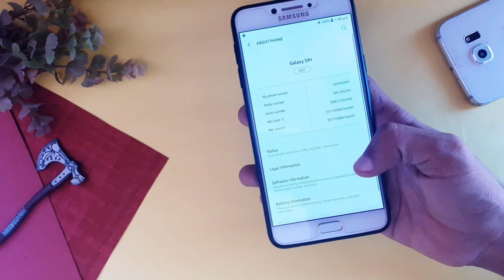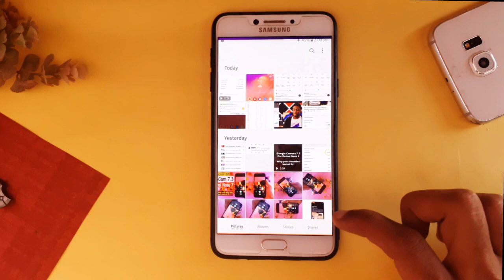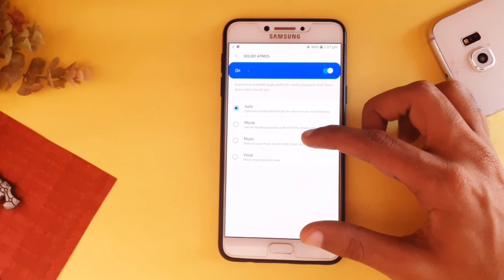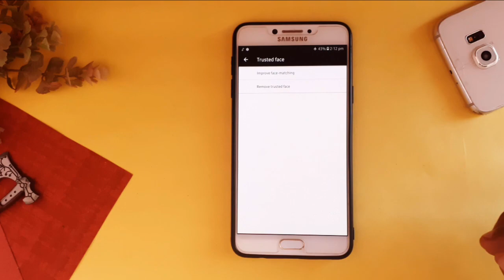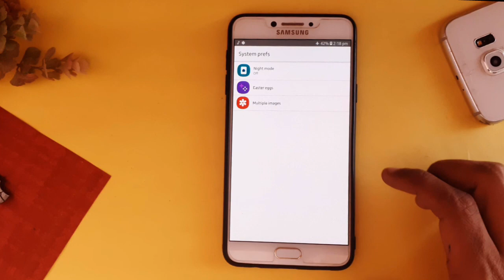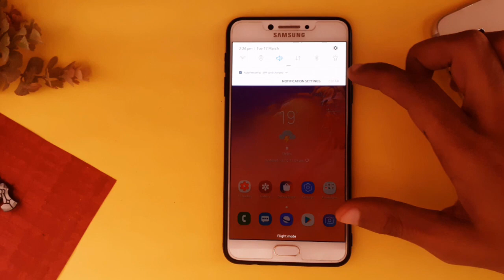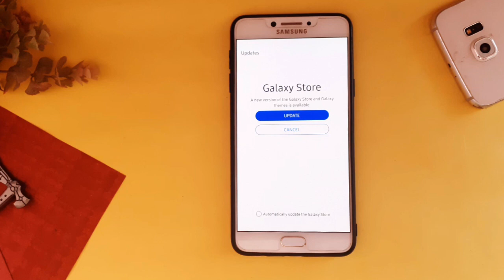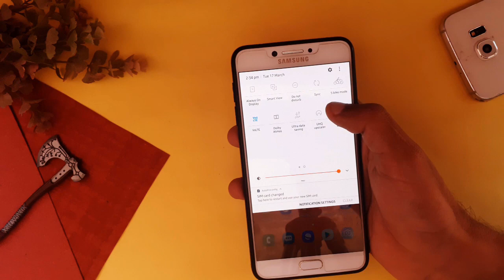Samsung Galaxy C7 pro Eulah V2 Rom Review | One UI Rom for Samsung Galaxy C7 pro | Hindi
Hey Guys Aish here from Phone Spire , this is Samsung Galaxy C7 pro Eulah V2 Rom Review which is One UI Rom for Samsung Galaxy C7 pro. You can also consider this as samsung galaxy c7 pro new update or samsung galaxy c7 pro one ui update . This Rom is feature pack , if you're looking for samsung galaxy c7 pro face lock or samsung galaxy c7 pro custom rom or samsung galaxy c7 pro android 9 then this video is for you..

Rom Developed by Jesvi Jonathan

Just realized that in the review, the system ui had been reverted to stock, which was the one which gave the main aesthetic of the rom.
to fix that, install eulah rom again without wiping data and also about galaxy store bug in the video, flash the fix thats in there in the eulah thread. Now you have a bug free Eulah Rom..